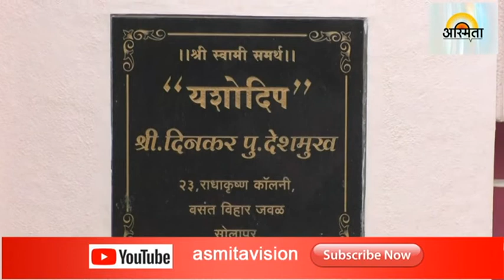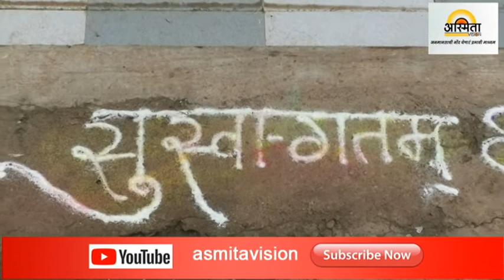अस्मिता व्हिजन प्रस्तुत होम मिनिस्टर